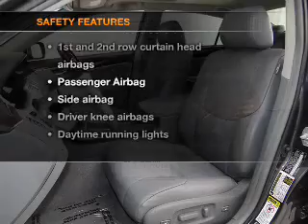2008 Toyota Avalon - Raleigh NC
Year: 2008
Make: Toyota
Model: Avalon
Trim: Limited
Engine: 3.5 liter 6 cylinder 24 valve
Transmission: 6-Speed Automatic
Color: Gray
Mileage: 39569
Address:
9101 Glenwood Avenue